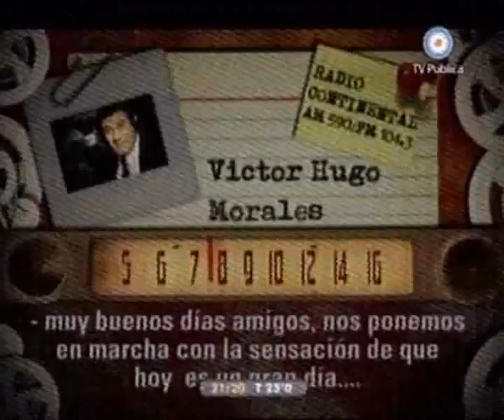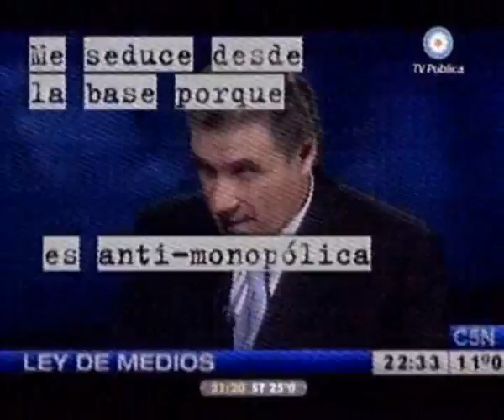678 - Lo mejor del año: Dos años de Cristina Kirchner, dos modelos en juego 31-12-09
Informe 678 - Lo mejor del año: Dos años de Cristina Kirchner, dos modelos en juego 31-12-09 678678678